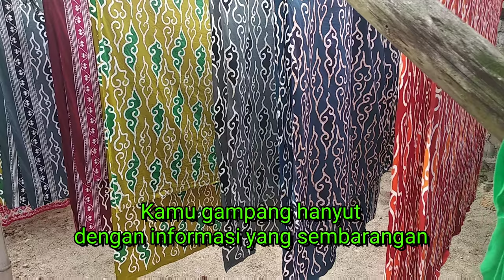Masih ingat dengan SUMPAH PEMUDA? Begini keadaannya sekarang!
Beginilah kondisi pemuda saat ini. Disaat Sumpah Pemuda hanya sebuah sejarah.